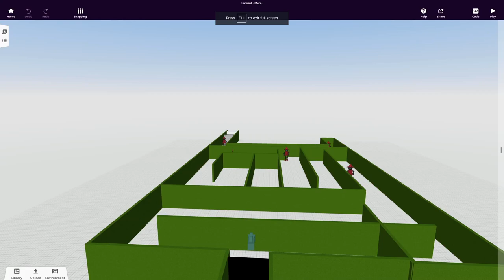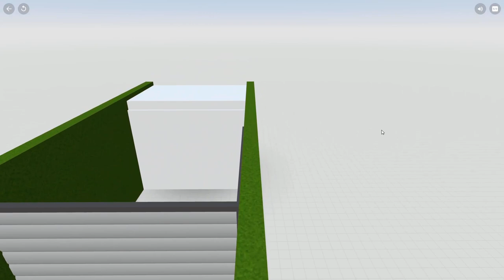So I programmed 2 endings that you get if you cheat in my CoSpaces project for coding lessons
yes.

sorry for lag but the damn engine couldn't handle the GIF.
A WHOLE DAMN PLATFORM COULDN'T HANDE A SIMPLE LITTLE GIF. GOD DAMN IT SHOULD BE ASHAMED

Credits:

Me - Made the game lmao
Abbys - Made "Cheating but different 2"
eFeN - Made "Confrontation"
Me again - made the cheating song sound awful and censored the slurs